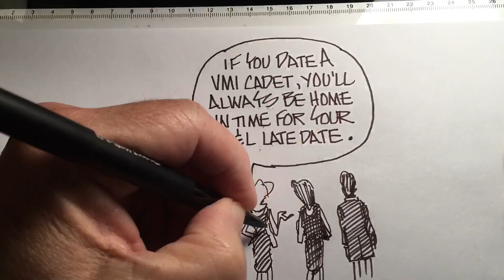Dating a VMI Cadet.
Dating a VMI cadet has its advantages.